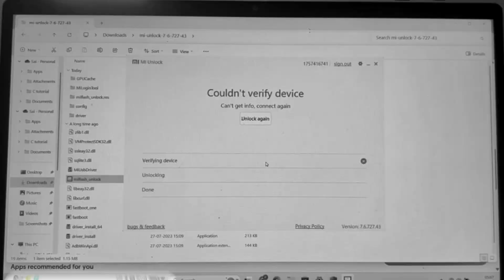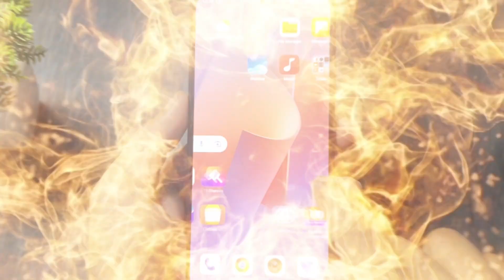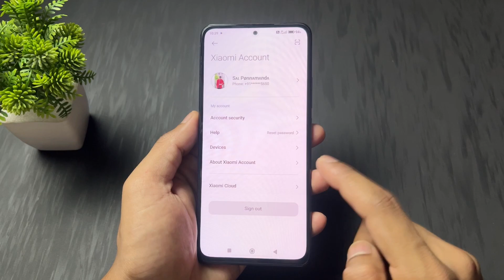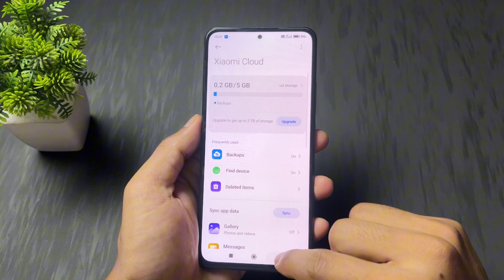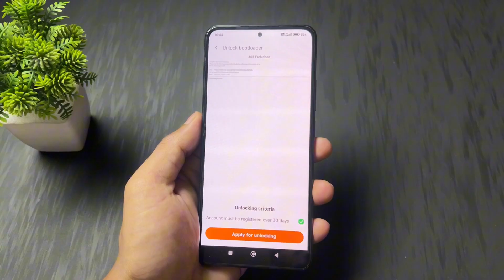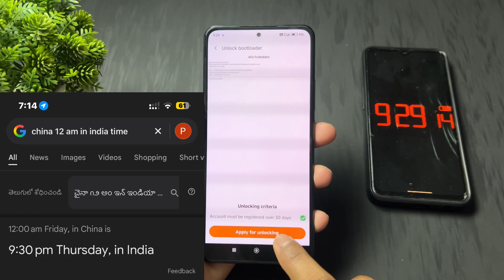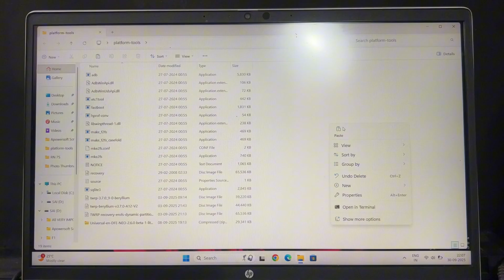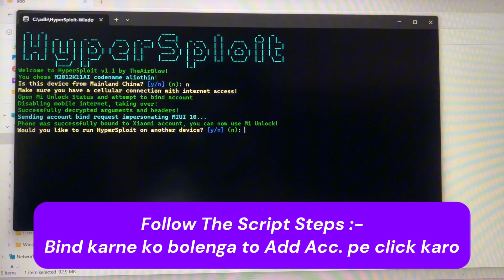HyperOS Bootloader Unlock | How To Unlock Bootloader On Xiaomi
🚀 In this in-depth tutorial, I’ll show you step-by-step how to unlock the bootloader on Xiaomi, Redmi, and POCO devices running HyperOS. Whether you're planning to root your phone, flash a custom ROM, or install Magisk, unlocking the bootloader is the first step to taking full control of your device.
📱 Supported Devices:
✔️ Xiaomi
✔️ Redmi
✔️ POCO
🔥 Running on HyperOS, the latest operating system from Xiaomi

🔴 After Got Mi Community Permission👇🏻

Sai Ponnamanda

COVER TOPICS
hyperos bootloader unlock
bootloader unlock hyperos
unlock bootloader hyperos
hyperos unlock bootloader
hyperos how to unlock bootloader
unlock bootloader xiaomi hyperos
bootloader unlock
hyperos bootloader 2025
unlock bootloader
bootloader unlock 14t
poco bootloader unlock
redmi bootloader unlock
bootloader unlock steps
xiaomi bootloader unlock
14t pro unlock bootloader